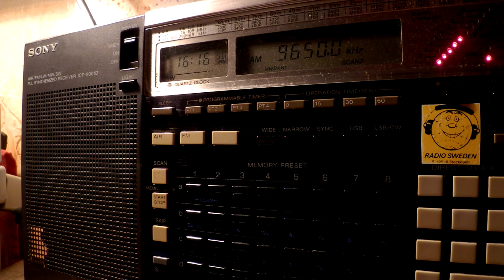12 10 2016 Living Water Ministry Broadcasting in Korean to NEAs 1615 on 9650 Palauig Zambales